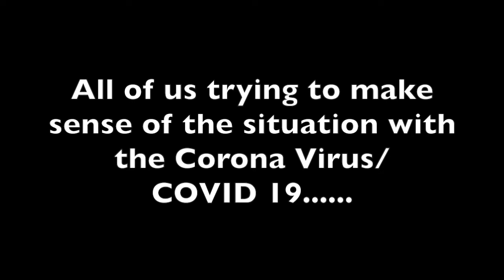AB Twinning NEW QUARRANTINE IDEAS FOR THE KIDS IN CORONA VIRUS CRISIS! PARENTS! WE NEEDS EACH OTHER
This upload is a new format for the channel to show what we are up to while in isolation. The twins get bored very easily so I need to come up with different ideas to keep them entertained!

Parents across the globe right now are struggling being cooped up with kids going crazy! Let's come together, support each other and share ideas for what has worked for your family!

We all need to support each other in an unprecedented time that is so difficult, on so many levels right now, for every nation and every culture.

Please enjoy the follwing clips showing how we got on with each idea and please feel free to add your own idea in the comments to help others!

Don't forget you can check us out on our FB page AB Twinning and our instagram ab.twinning too!

Alfred and Arabella are the sweetest twins you will see on the internet for sure! So different in personalities, these lil cuties are each other's better half!
Add two parents who are big kids themselves and an adorable goldendoodle puppy to make a family of five and you have AB Twinning! Cuteness overload!